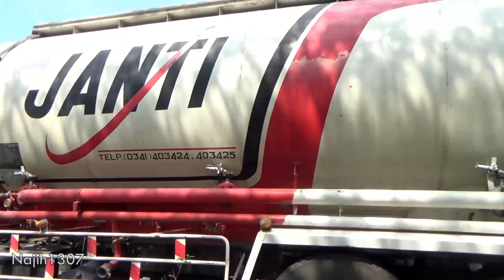Truk Semen dari Pabrik Semen Indonesia Tuban | 16/10/2021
Berbagai truk yang mengangkut barang di jalur pabrik Semen Indonesia Tuban, Jawa Timur.

Selamat menonton.
Semoga bermanfaat.